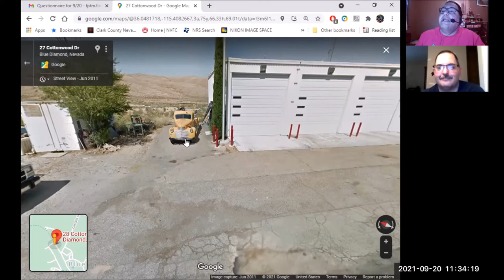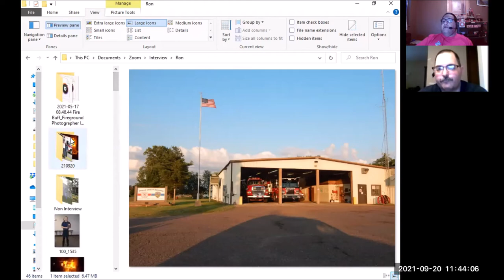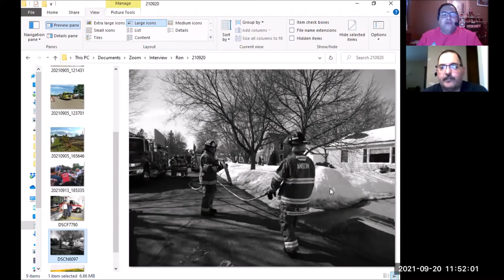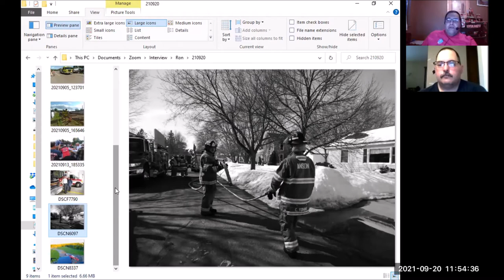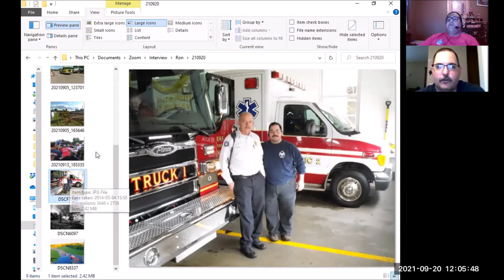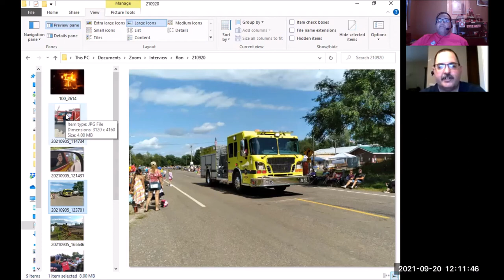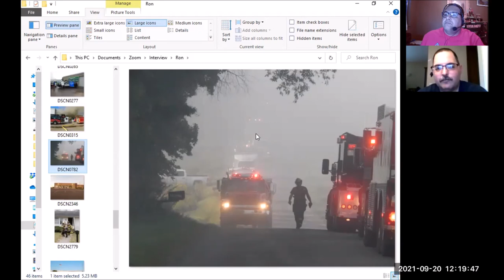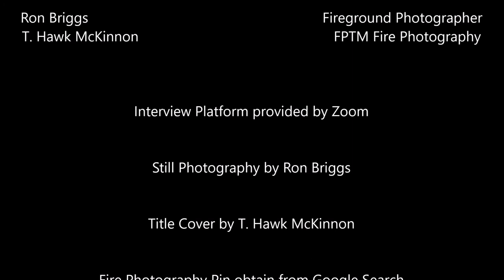Ron Briggs Interview II 20210920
Second interview with a Fireground Photographer, this was take two from the very first time.  Ron Briggs is a Volunteer Fire Service member of two departments in his area Chippewa County, WI

First interview can be found of Fire Buff Matthew Weinberg on my YouTube Channel.

NOTE: Video has been altered by YouTube 210930